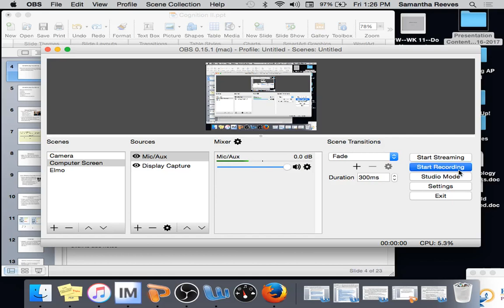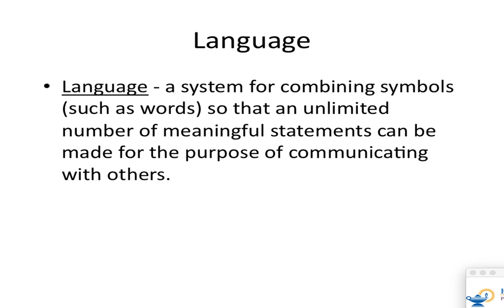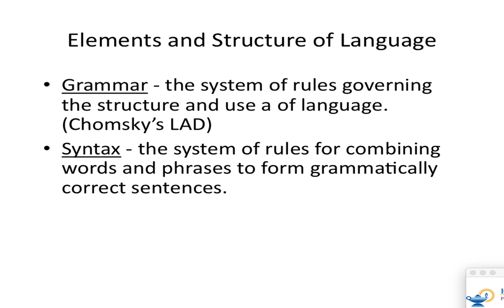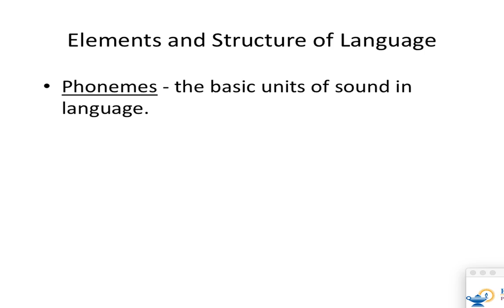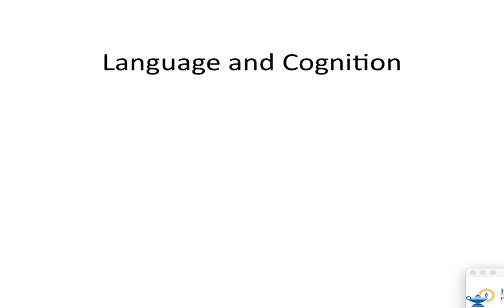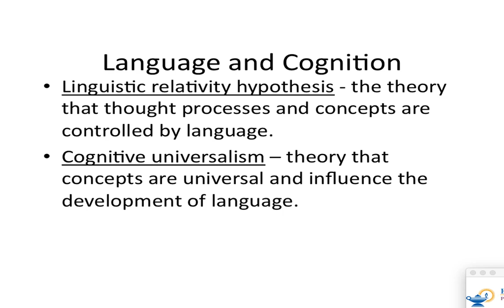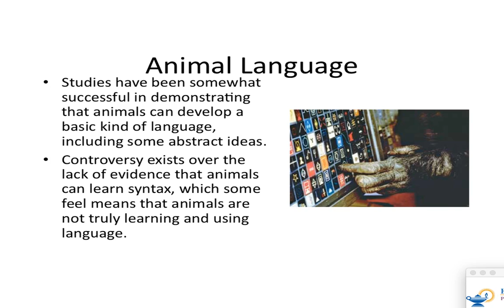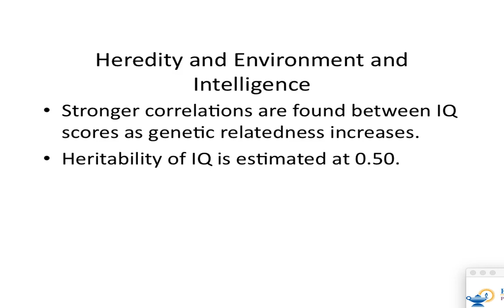APP--WK 13--Day Two